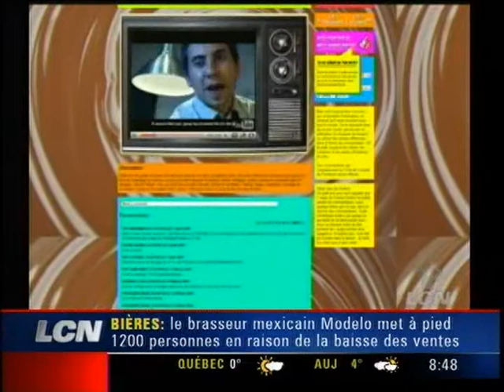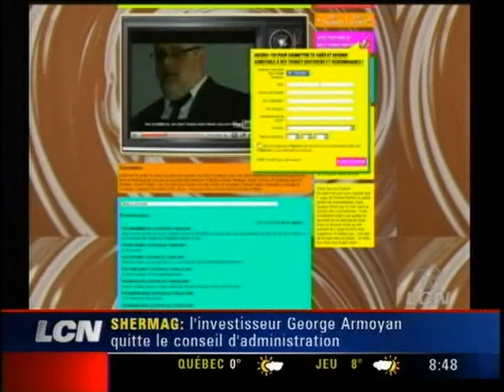Vos Gouroux Doritos Lawrence et Patrice en entrevue à LCN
retrouvez vos deux gouroux Doritos venir demander des votes au Canal des Nouvelles